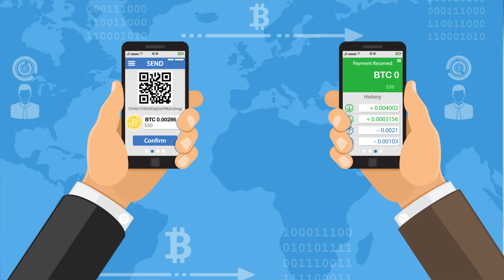Money Talks - Episode 6 - All About Bitcoin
Bitcoin and Cryptocurrencies in general have been in the news a lot lately. But do you understand what is Bitcoin? Watch as we explain everything you need to know about Bitcoin